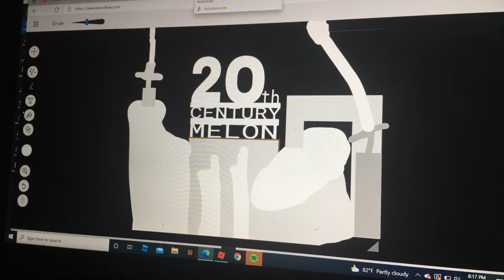20th Century Melon (1935)